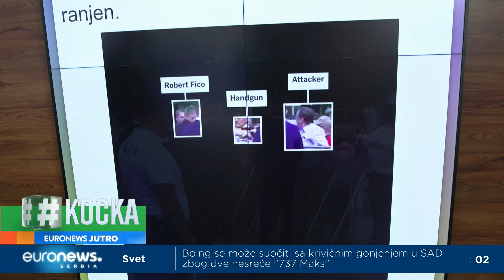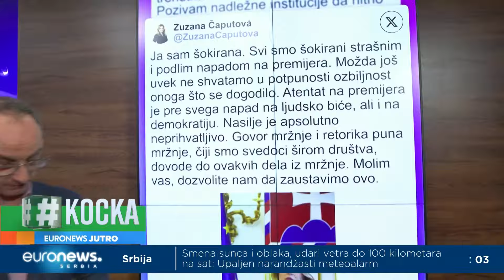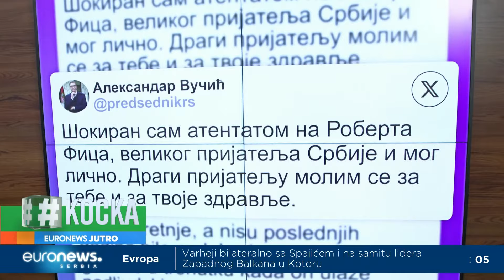Atentat na slovačkog premijera - dramatični snimci na društvenim mrežama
Stanje slovačkog premijera Roberta Fica je "stabilno, ali i dalje veoma ozbiljno". Fico je tokom noći operisan nekoliko sati i to nakon što je pogođen s pet metaka u trenutku dok je izlazio sa sastanka u gradu Handlova.